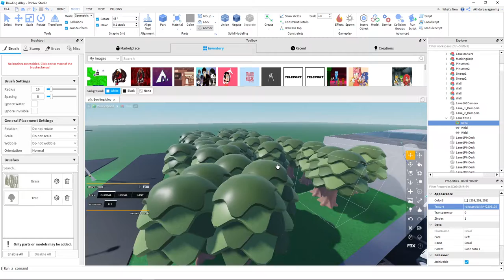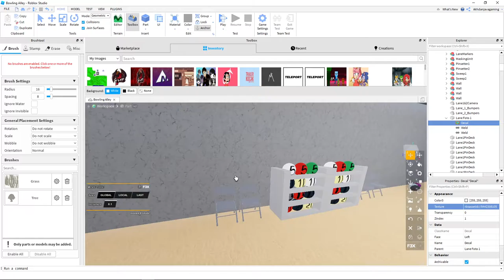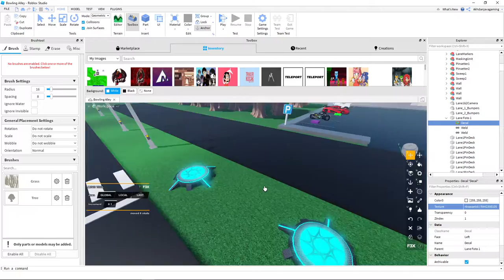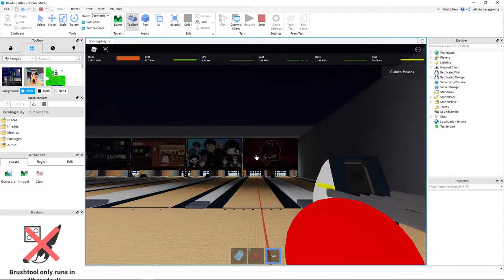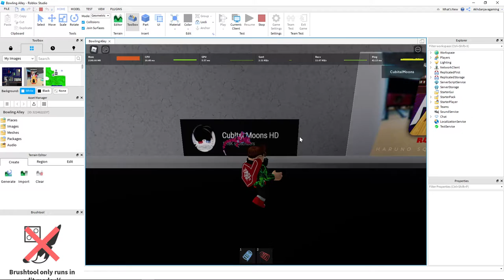(Update) Game Bowling Alley Haruno Squad edition | roblox Studio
🔰DISCLAMER